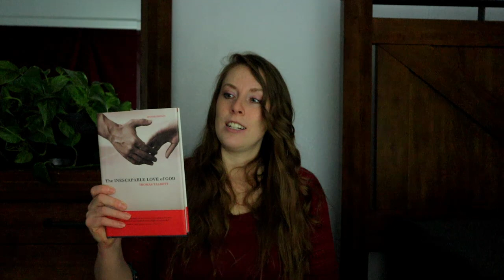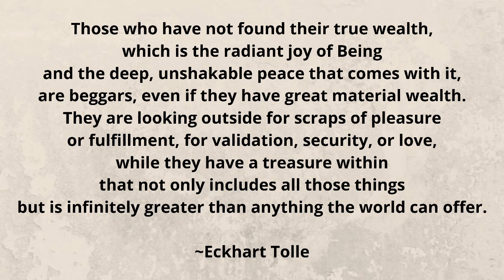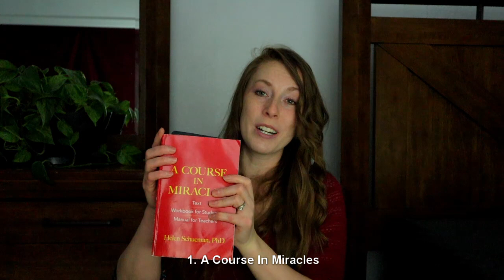Top Ten Books I Read in 2020 | Universalism, Christian Mysticism, Non-Duality, Spiritual Evolution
Please comment with your thoughts, opinions, stories and questions in a KIND and RESPECTFUL manner!! Discussion from a wide range of viewpoints is encouraged, but disrespect, proselytizing, and hate speech will not be tolerated.

Melissa Denyce

Her Gates Will Never Be Shut by Bradley Jersak
Sinners in the Hands of a Loving God by Brian Zhand
A More Christlike God by Brad Jersak
PostCards From Babylon by Brian Zahnd
The Physics of God
The Inescapable Love of God by Thomas Talbott
The Power of Now
Breaking the Habit of Being Yourself by Dr. Joe Dispenza
Becoming Supernatural by Dr. Joe Dispenza
My Descent Into Death: A Second Chance at Life by Howard Storm
The Universal Christ by Richard Rohr
That All Shall Be Saved by David Bentley Hart
A Course in Miracles